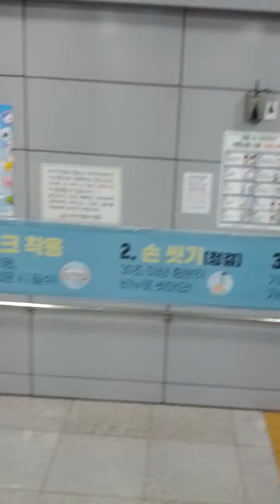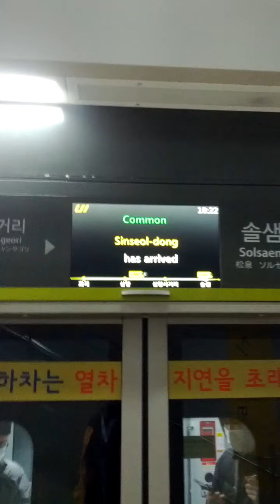Sol Saem Station(L08)-10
Fri 26th Nov 2021(AH 1443 Rabi Ul-Thani 21st)...